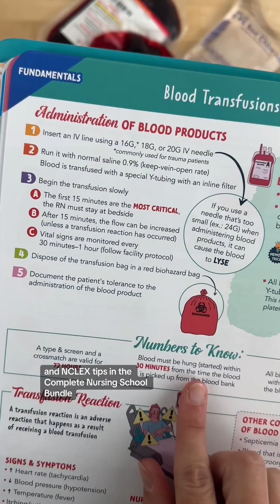Signs of a Blood Transfusion Reaction🩸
-⬆️Temperature
-Hives (urticaria)
-Dyspnea (trouble breathing)
-Flank/back pain
-Chest pain
-Hypotension

Nursing interventions👩‍⚕️
-STOP the infusion!
-Assess vital signs & apply oxygen as needed
-Infuse Normal saline through a separate line
-Administer diphenhydramine (Benedryl) or acetaminophen (Tylenol)

What other S&S of a blood transfusion can you name?